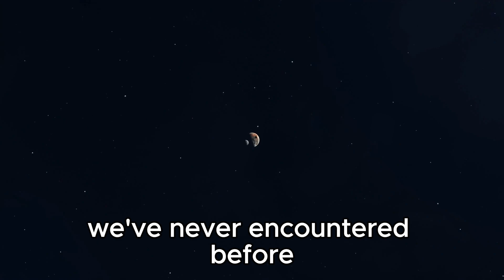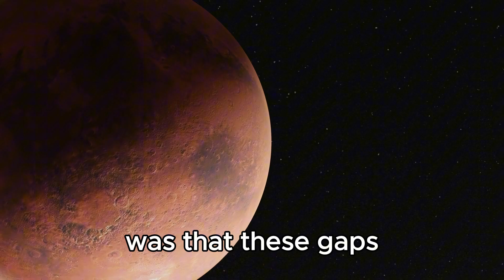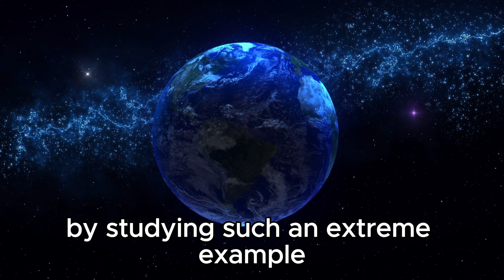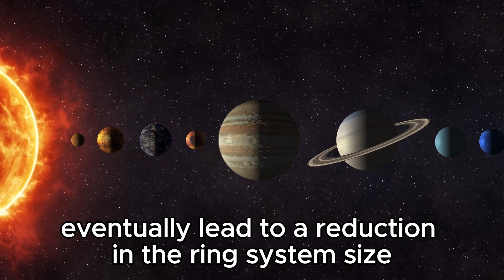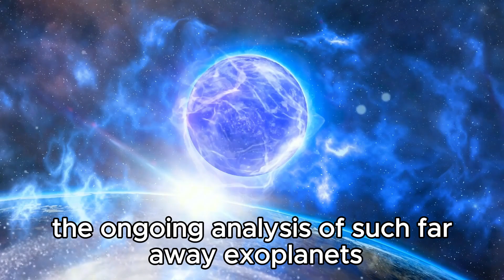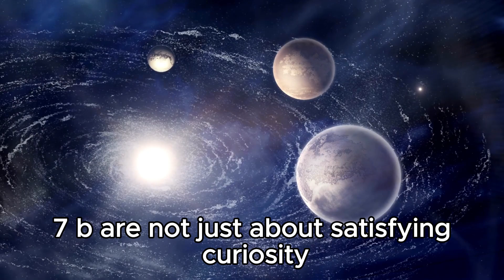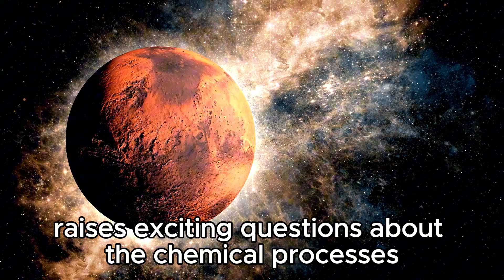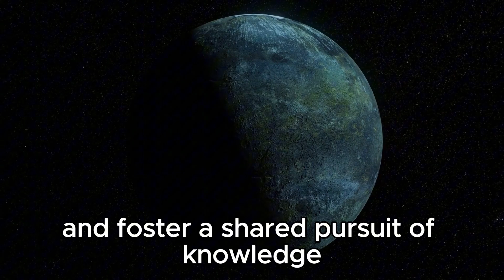NASA WARNS: Voyager 1 Discovered a TERRIFYING New Planet..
🚀🌌 In a jaw-dropping announcement, NASA reveals that Voyager 1, humanity's farthest spacecraft, has made an astonishing discovery! Deep in the uncharted territories of our solar system, Voyager 1 has spotted a new planet that defies all expectations. But there's a chilling twist – this planet might be far more menacing than we ever imagined. What does this mean for our understanding of the cosmos? Join us as we dive into the details of this incredible find and explore what makes this planet so terrifying. Don’t miss out on the latest cosmic revelation!